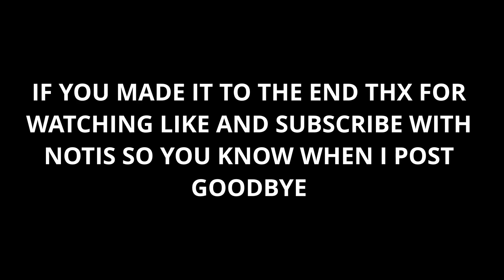yaszaaw gets scammed then cam dives